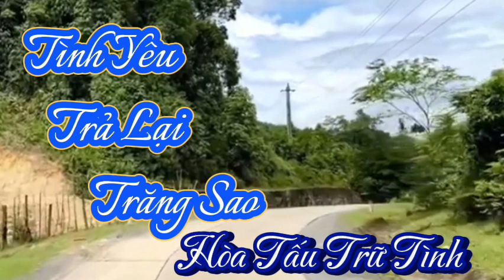TÌNH YÊU TRẢ LẠI TRĂNG SAO ⭐️ HÒA TẤU TRỮ TÌNH QUÊ HƯƠNG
💥 Trung Tâm Giải Trí Vietnamese ( Vietnamese Entertainment Official ) là nơi lưu giữ những Giọng Ca Huyền Thoại , Cảnh đẹp quê hương , Lễ hội văn hóa dân tộc Mong các bạn LIKE - SHARE - ĐĂNG KÝ kênh , để theo dõi những video mới nhất , hay nhất của kênh , được tải lên thường xuyên ! Thanks. ❤️